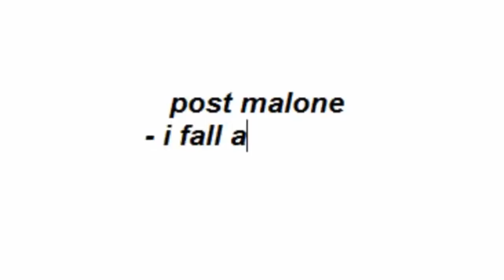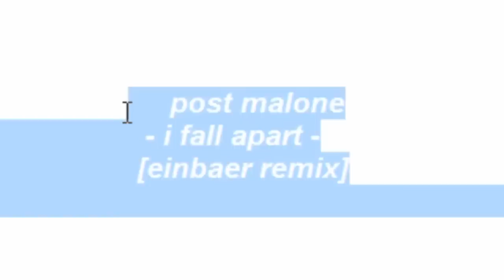post malone - i fall apart [einbaer remix]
inspiriert vom produzenten ''valentine''!

skype - ein.baer
steam - baermachtmusik

ayyyy heute ist silvester und ich bin so 0 in stimmung